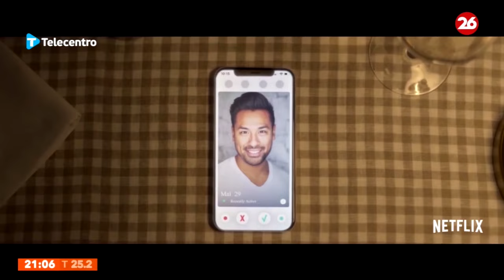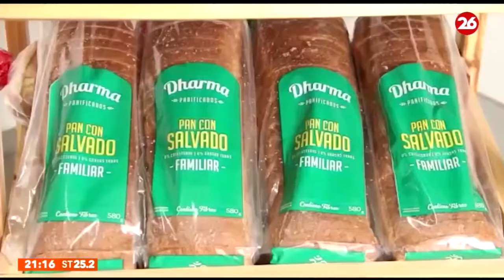Sol Pérez y Sebastian Dumont conducen La Noche de Canal 26 1/3/2022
Resumen del nuevo noticiero nocturno La Noche de Canal 26 correspondiente al día martes 1° de Marzo del año 2022, conducido por la diosa ‘‘Chica del clima’’ María Sol Pérez y el periodista político Sabastian Dumont. Los acompañan los periodistas Andrés Klipphan en policiales, Teo Coquet como columnista deportivo y la bella morocha bailarina/locutora Ornella Cauteruccio. De lunes a viernes de 20hs a 22hs en vivo por la pantalla de dicha señal.

Imágenes pertenecientes al canal de noticias Canal 26.